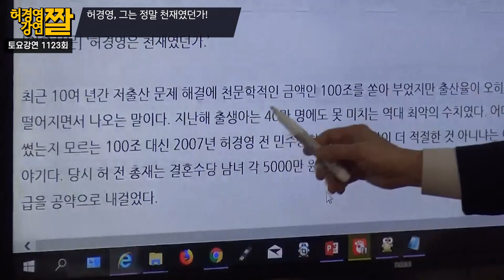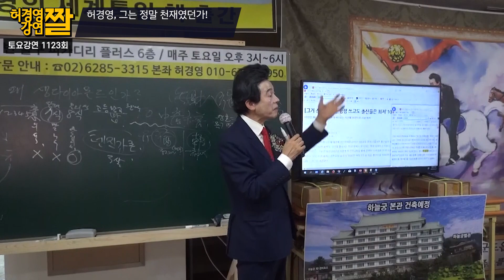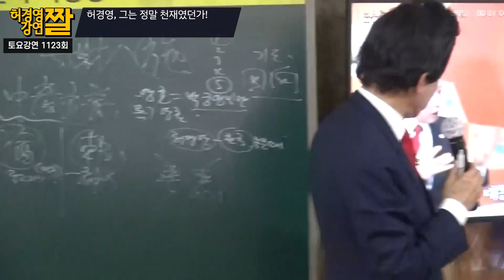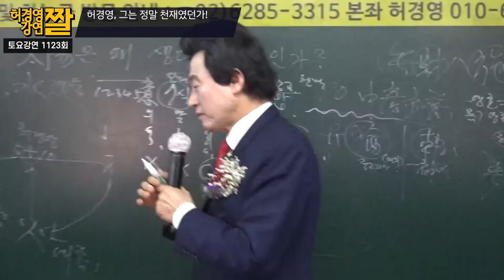허경영, 그는 진정 천재였던가?! (청와대에서의 허경영언급)